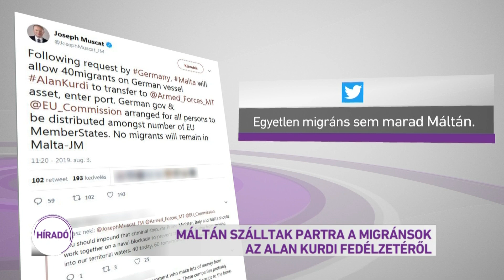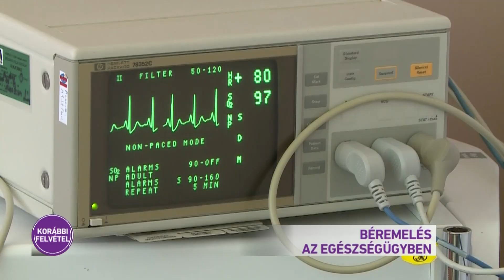Híradó 2019.08.05. 08:00